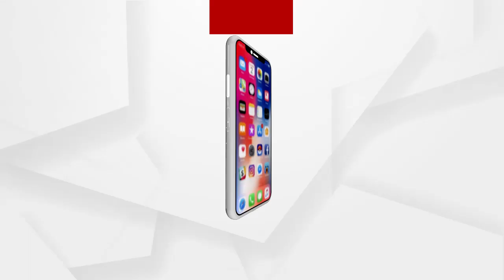Electrical short circuit destroyed property worth thousands of rupees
ସର୍କ ସର୍କିଟରେ ଦୁଇଟି ଦୋକାନରେ ନିଆଁ ଲାଗି ଲକ୍ଷ ଲକ୍ଷ ଟଙ୍କାର ସମ୍ପତି ନଷ୍ଟ
ବଲାଙ୍ଗୀର ଜିଲ୍ଲା କଣ୍ଟାବାଞ୍ଜି ସହରର ଏକ ନମ୍ବର ରୋଡ଼ରେ ଥିବା ରୋୟଲ ଫେସନ କପଡା ଦୋକାନ  ଓ  ଡିଲାଇଡ଼ ଟେଲରରେ ନିଆଁ ଲାଗି ଦୁଇଟି ଦୋକାନ ସମ୍ପୂର୍ଣ୍ଣ ଜଳିଯାଇଛି  l ଖବର ପାଇ ଅଗ୍ନିଶମ ବିଭାଗ ପକ୍ଷରୁ ରାତି ୨ ଟାରେ ଆସି ନିଆଁ ଲିଭାଇଥିଲେ...